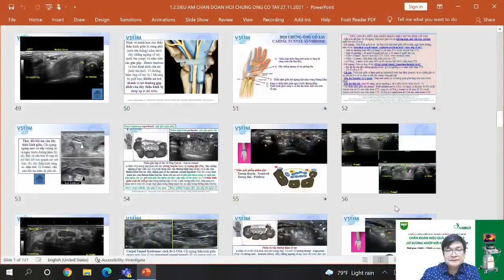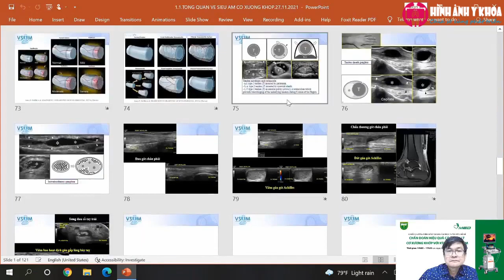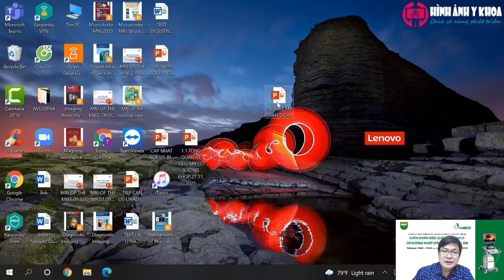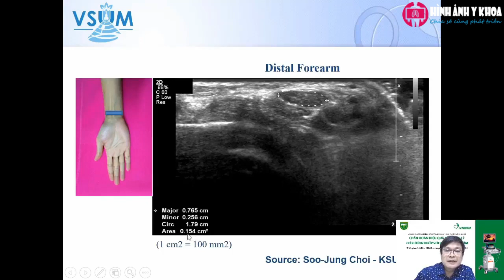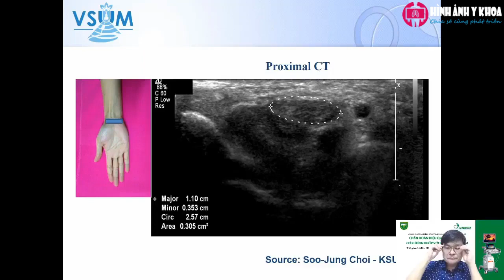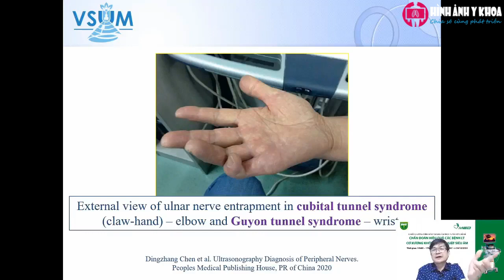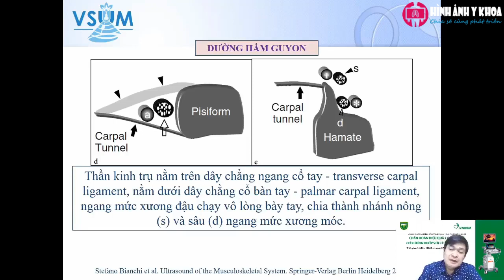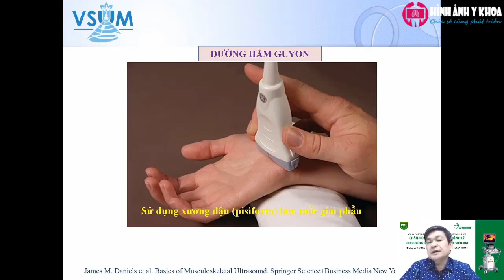[CME] Siêu âm Cơ xương khớp - 1.4 Hỏi đáp siêu âm hội chứng ống cổ tay (BS Nguyễn Quang Trọng)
Chương trình đào tạo trực tuyến "Chẩn đoán hiệu quả các bệnh lý Cơ xương khớp với kỹ thuật siêu âm" được tổ chức bởi công ty iMED và Trường Đại học Y khoa Phạm Ngọc Thạch, do BS.CKI. Nguyễn Quang Trọng - Tổng thư ký chi hội siêu âm Việt Nam hướng dẫn lý thuyết và thực hành trên máy.

Nội dung chương trình đi từ phần cơ bản (Tổng quan và kỹ thuật siêu âm cơ xương khớp, hình ảnh siêu âm các bệnh lý) đến chuyên sâu (Siêu âm hội chứng ống cổ tay, siêu âm khớp vai và chẩn đoán bệnh lý khớp vai trên siêu âm). Các bài giảng được trình bày bài bản đi từ những kiến thức nền tảng đến bệnh  lý, hướng dẫn thực hành trực tiếp trên máy và phần thảo luận giúp giải đáp các vấn đề học viên thắc mắc trong quá trình thực hành lâm sàng.

Giảng viên: BS.CKI. Nguyễn Quang Trọng - Tổng thư ký Chi hội Siêu âm Việt Nam

Thời gian: Gồm 2 buổi học, từ 14h00-17h30 các ngày 27/11/2021 và 04/12/2021

Cấu trúc 1 buổi học
- Bài giảng lý thuyết (120 phút)
- Hướng dẫn thực hành (15 phút)
- Giải đáp thắc mắc (15 phút)
- Bài test cấp CME (60 phút)

1. Phần 1
        - Tổng quan và kỹ thuật siêu âm cơ xương khớp
        - Siêu âm chẩn đoán hội chứng ống cổ tay
        - Thực hành siêu âm hội chứng ống cổ tay
        - Hỏi đáp siêu âm hội chứng ống cổ tay
2. Phần 2
        - Siêu âm chẩn đoán bệnh lý khớp vai
        - Thực hành siêu âm khớp vai
        - Hỏi đáp siêu âm khớp vai